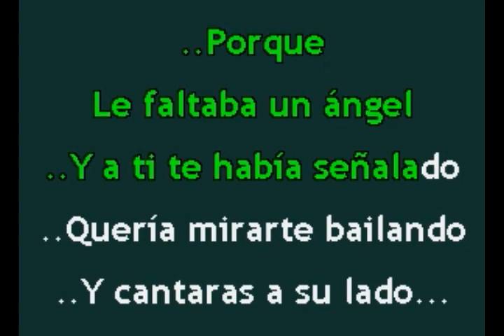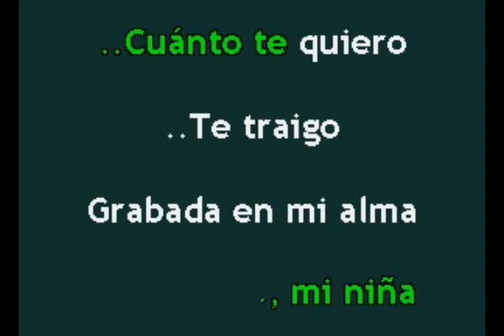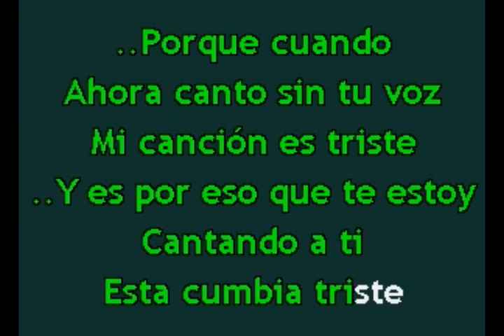Karaokanta - Bronco - Cumbia triste